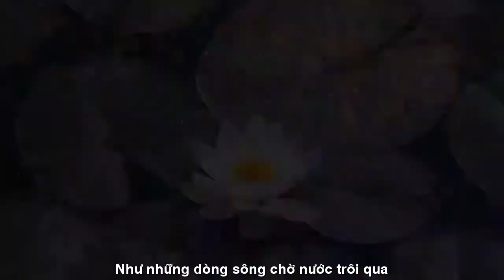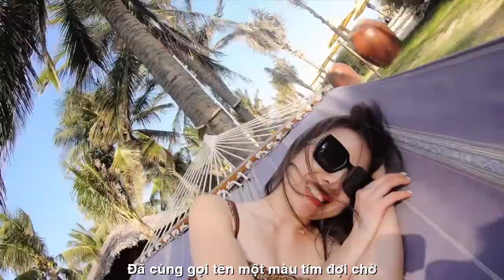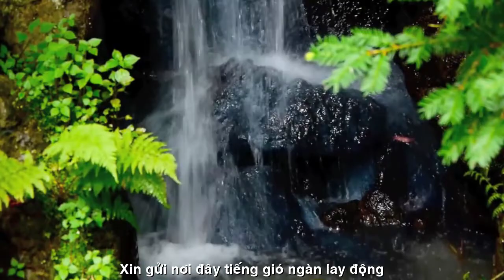[FULL HD]BÂNG KHUÂNG CHIỀU ĐÔNG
NHÀ THƠ NGUYỄN THỊ XUÂN MÃN
VIẾT NHANH
PHỔ THƠ ĐẠI HÁT TÀO LAO
TÁC PHẨM:BÂNG KHUÂNG CHIỀU ĐÔNG
THƠ:XUÂN MÃN

BÂNG KHUÂNG CHIỀU ĐÔNG
Ngày xuống dần bên trời chiều hiu quạnh
Mây trôi nhanh biền biệt cuối trời xa
Những đám mây nạm vàng theo gió lạ
Như những dòng sông chờ nước trôi qua
Gió ngàn thổi lưng trời nghe buốt giá
Có bóng hình thoang thoáng đã phôi pha
Mùa Thu qua và mùa Đông sẽ qua
Lá rơi rụng cây xanh bỗng hoá già
Một chút bâng khuâng tưởng đã quên hoa
Đã từng nở trên cành khô xa lạ
Đã quên cả đám mây trời lơi lả
Đã cùng ta đón ngọn gió chiều tà
Chút ngậm ngùi cho lòng bỗng nhớ
Đã từng cùng nhìn ngắm một loài hoa
Đã cùng gọi tên một màu tím đợi chờ
Dưới bầu trời xanh nhè nhẹ áng mây qua…
Xin gởi nơi đây tiếng gió ngàn lay động
Như giọt sương đầu cành chờ đợi những bông hoa…
Nguyễn thị Xuân Mãn